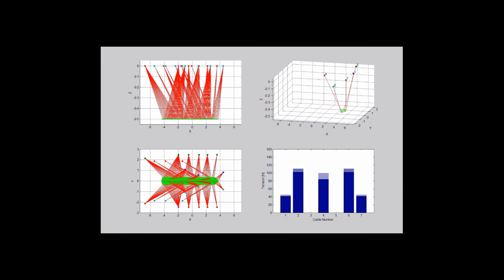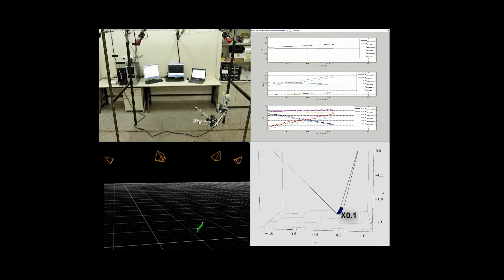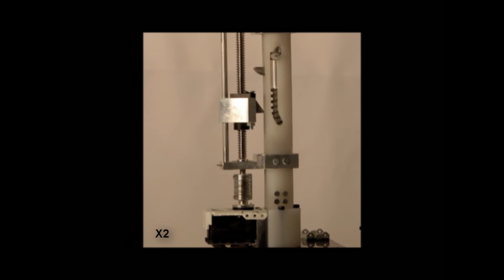SpiderBot - The Final Movie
SpiderBot- An underconstrained cable suspended robot capable of maneuvering from one stance space to another by clinging to new contact points. Motion analysis of an underconstrained cable suspended mobile robot